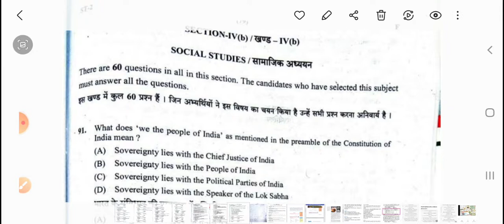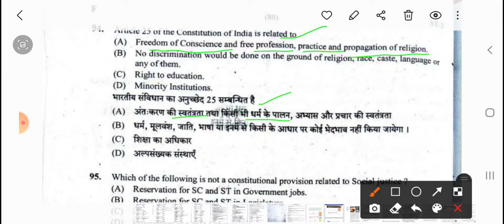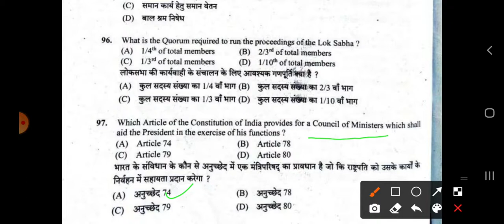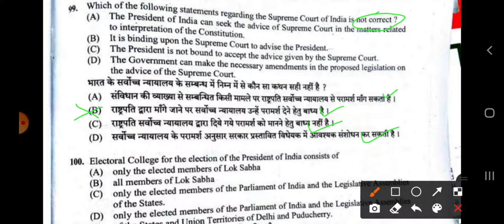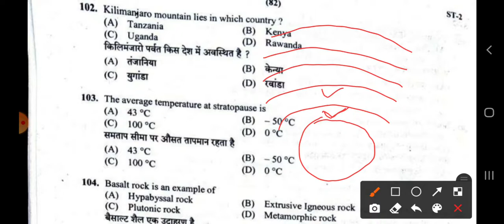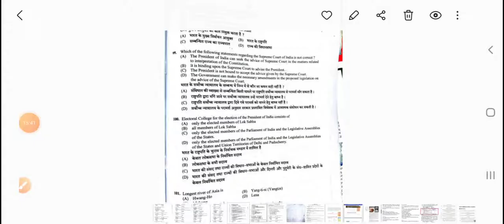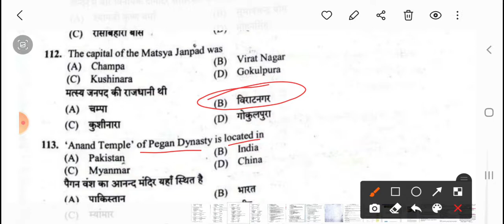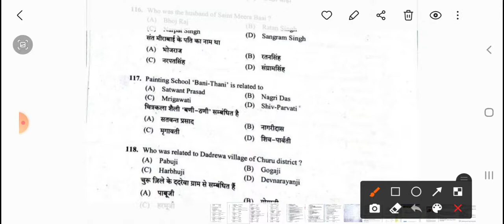L1|REET 2017|Level-2|Social Science Previous Years Papers Series Solution with Explanation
L1|REET 2017|Level-2|Social Science Previous Years Papers Solution with Explanation Series

Hello friends, This is Ritu Panwar from Study more knowledge
Iss video mai aap social science/Studies(SST) ke previous years questions ka solution paynge for Reet and other teaching exams.